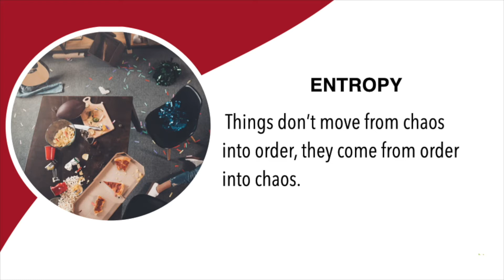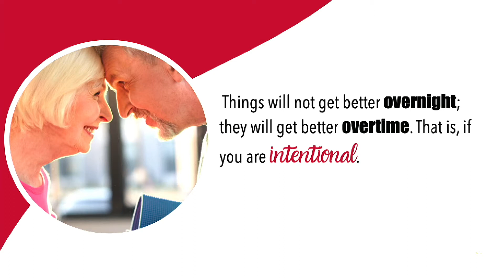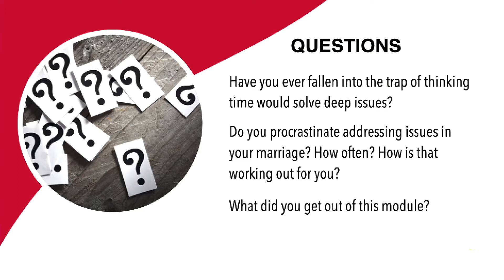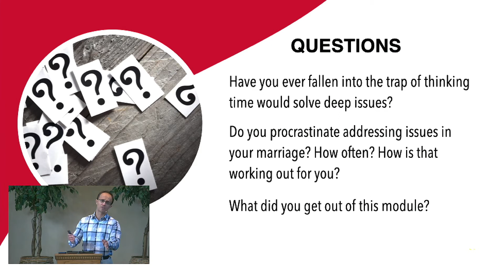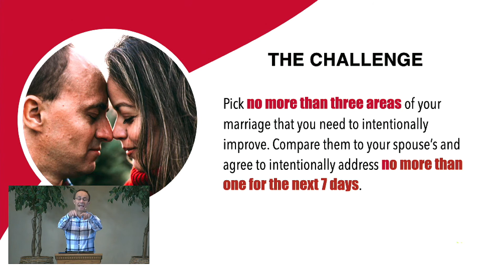THE FIRST LAW OF HAPPY MARRIAGES IS: MODULE 2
In this video, we talk about the first law of happy marriages. It is not necessarily the most important because they are all important, but without this one, you cannot accomplish any of the other laws.

The foundational law of happy marriages is intentionality. Intentional marriages work because couples who are intentional understand that marriage does not get better by chance, it gets better by choice.

This mastermind course is made free of charge to you on this platform.

You did not get married to get divorced. So, let us work together to make sure both of you are experiencing the fullness of blessings that marriage is meant to be.

Join us in our course to find out.

LINKS:
Introduction:
Module 2 - this one

The next modules will be uploaded one per week.
Module 3
Module 4
Module 5
Module 6
Module 7
Module 8
Module 9
Module 10